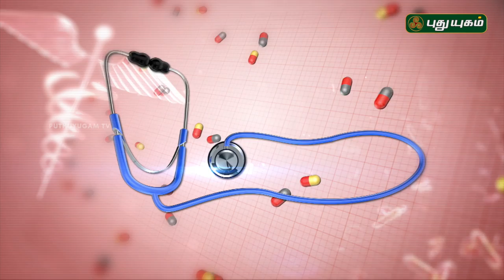மில்லா சுரப்பிகள் என்றால் என்ன? | Endocrine Glands| Doctor On Call | 26/10/2018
மனித உடலில் இயக்கு நீரை சுரப்பதற்கு இருவகைச் சுரப்பிகள்காணப்படுகின்றன. ஒன்று நாளமுள்ள சுரப்பிகள், மற்றொன்று நாளமில்லா சுரப்பிகள்.

நாளமில்லாச் சுரப்பிகள் (endocrine glands) அல்லது நாளமில் சுரப்பிகள்   என்பவை தாம் சுரக்கும் இயக்குநீர்களை, நாளங்களினூடாகக் கடத்தாமல், நேரடியாக இரத்தத்தில் கலக்க விட்டு உடலின் பல பகுதிகளுக்கும் அனுப்பும் சுரப்பிகளாகும். இவை அகச்சுரப்பித் தொகுதி யின் அங்கங்களாகும். கூம்புச் சுரப்பி, கபச் சுரப்பி, கணையம், சூலகம், விந்தகம், கேடயச் சுரப்பி, இணைகேடயச் சுரப்பி, ஐப்போத்தலாமசு, அண்ணீரகச் சுரப்பி ஆகியன நம் உடலில் உள்ள முக்கிய நாளமில்லாச் சுரப்பிகள் ஆகும். கபச் சுரப்பி மற்றும் ஐப்போத்தலாமசு ஆகியவை நரம்புசார் நாளமில்லாச் (neuroendocrine) சுரப்பிகள் ஆகும்.

வளர்ச்சி மற்றும் வளர்சிதை மாற்றங்கள் போன்ற உடற் தொழிற்பாடுகளை நாளமில்லாச் சுரப்பிகள் சுரக்கும் இயக்குநீர் கட்டுப்படுத்துகின்றது. இயக்குநீரின் அளவு கூடினாலோ குறைந்தாலோ நாளமில்லாச் சுரப்பி நோய்கள் உருவாகின்றன.